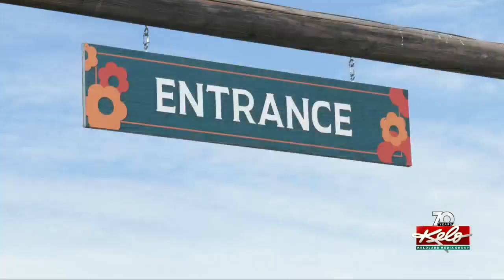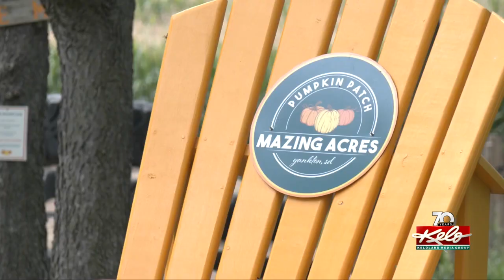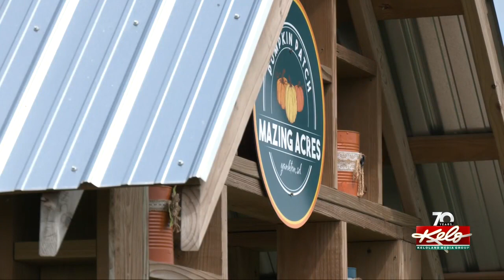Mazing Acres pumpkin patch brings fall tourism boost to Yankton